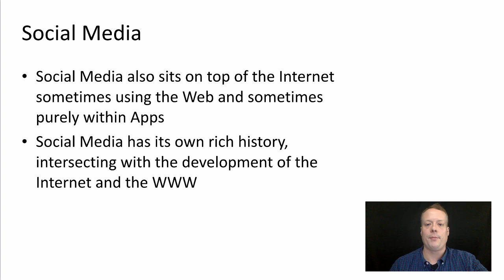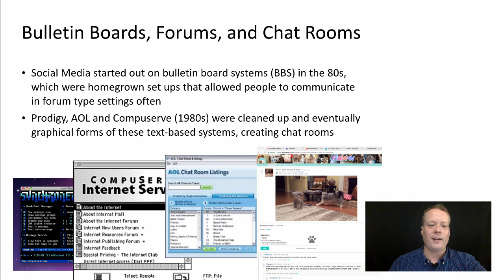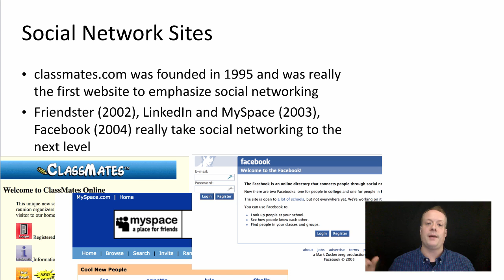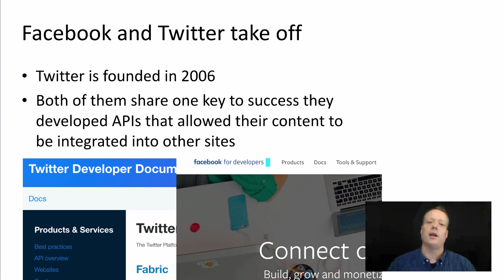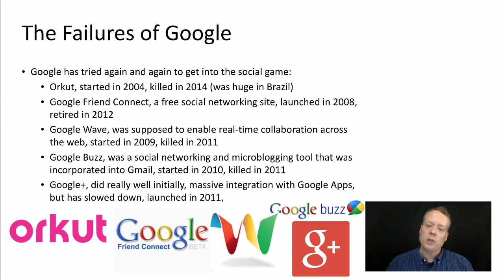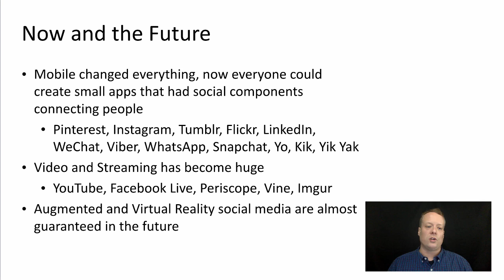History of Social Media